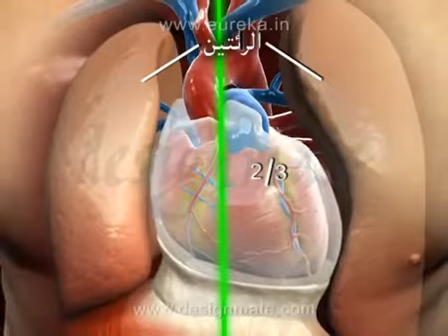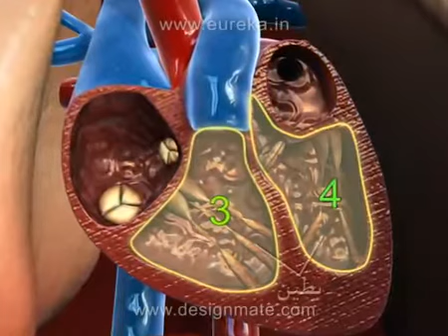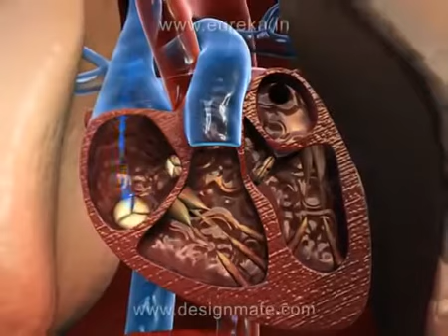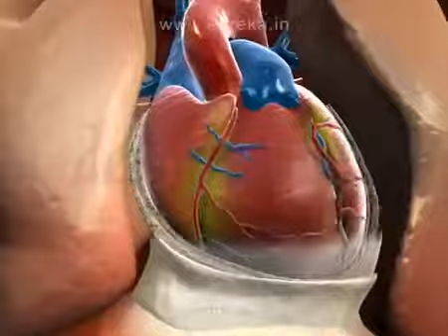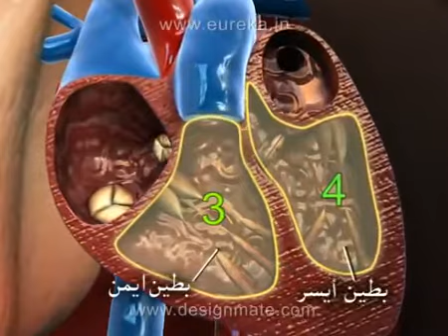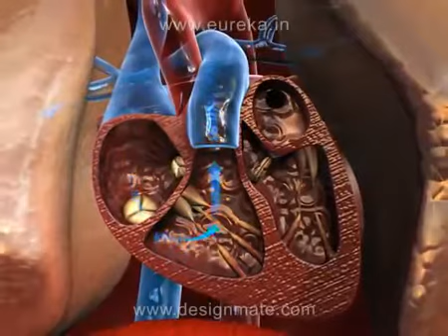كيف يعمل قلب الانسان